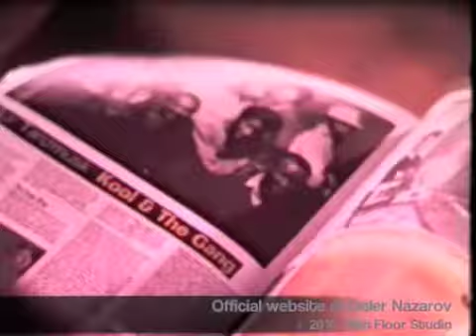"Chronicles of rehearsals" 1983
Fragments from the film of Georgiy Dzalaev, 1983